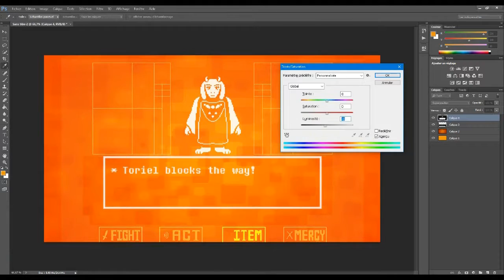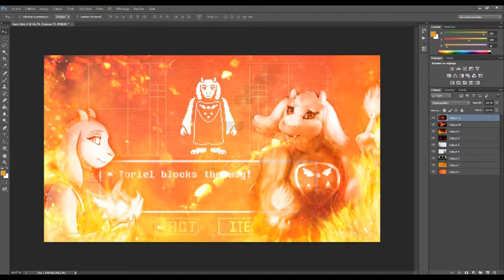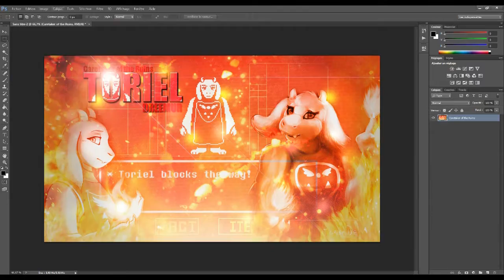INSPIRE ME - UNDERTALE'S HEARTACHE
VV PLEASE READ DIS  VV

[ENG]
Hey everyone, first video on my channel !
I'm sorry for my bad english speaking since i'm French.
So i hope this concept will please you guys and i really hope you'll give me feedback on this !
I'll keep doing some Undertale i think, so yeah, we'll see.

[FR]
Coucou tout le monde, j'espère que le concept vous plaît et j'espère avoir des retours de votre part !
Je pense continuer sur Undertale un petit moment, donc on verra bien.